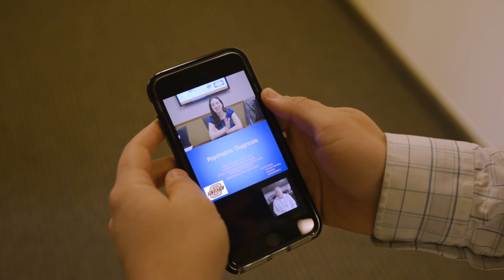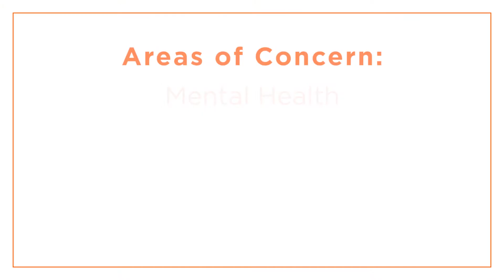Project ECHO is enhancing medical knowledge in rural Oklahoma to improve rural health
Extension Community Health Outreach (ECHO) is a project designed to share knowledge, as part of the Oklahoma State University Center for Health Science's (OSU-CHS) mission to reach out across Oklahoma and improve rural health and rural medicine by giving local doctors access to medical specialists. Currently, there are Project ECHO groups serving five main areas:

- Psychiatry
- Obesity Medicine
- Addiction Medicine
- HIV/AIDS
- Women's Health/Family Planning